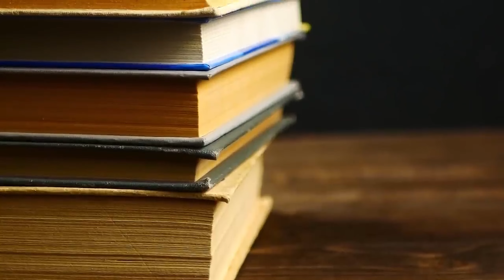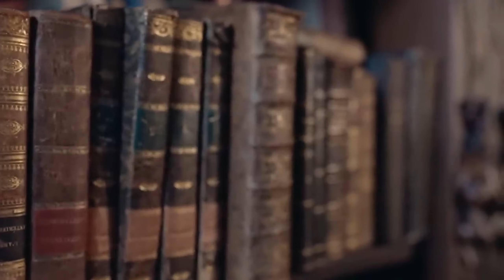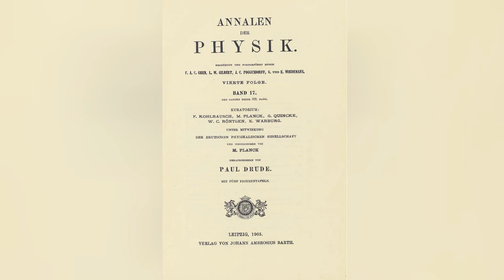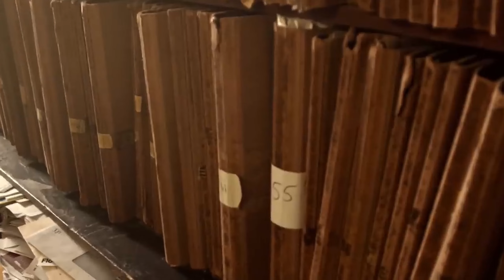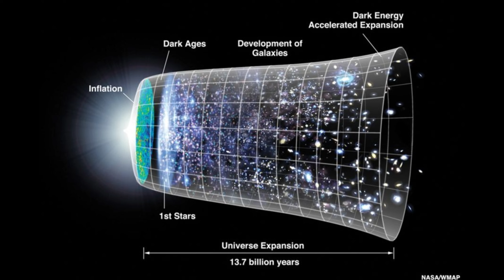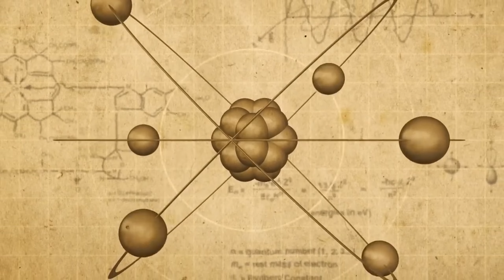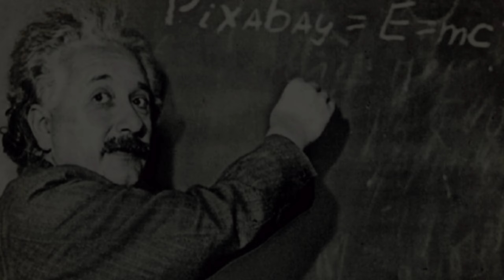Albert Einstein: The Solitary Traveler, Changing the World Alone and Capturing the Universe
00:00 - Intro
01:01 - Childhood
02:02 - Early Career